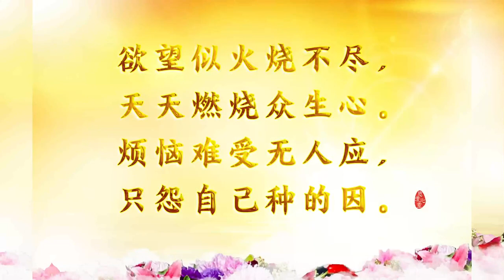2021 05 08 師父每日白話佛法《以戒為本》